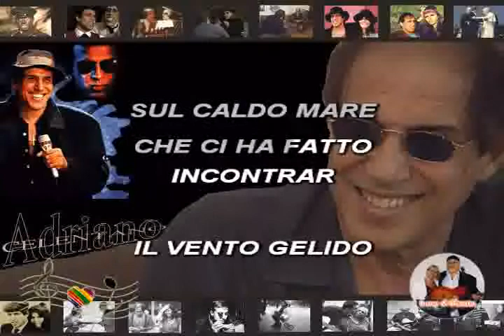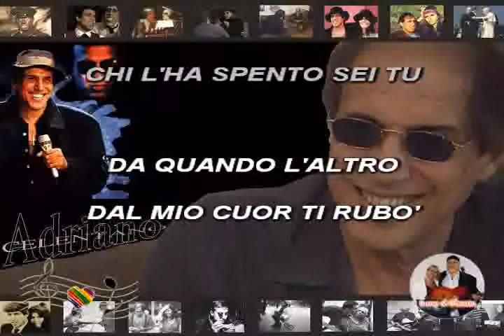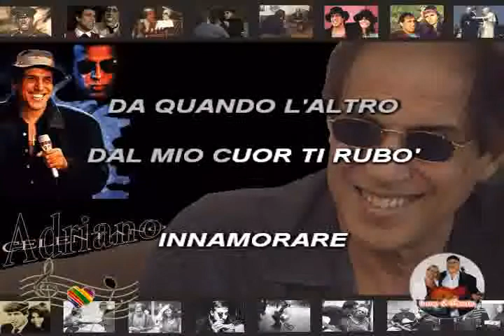(Karaoke) Si è spento il sole - Celentano